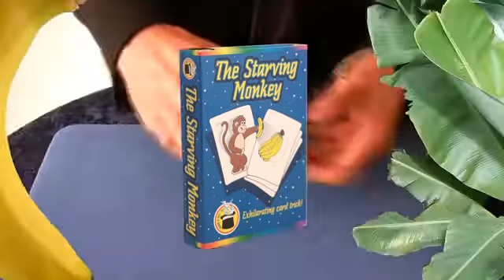Starving Monkey - O Macaco Guloso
The Starving Monkey - O Macaco Guloso

O mágico apresenta 4 cartas: Em uma delas está desenhado um macaquinho muito fofo, e nas outras três estão desenhados cachos de bananas.

O macaco é colocado atrás de um dos cachos, mas como é muito guloso come todas as bananas do cardápio, com as cartas ficando brancas. Sucessivamente, o macaco comerá os cachos de bananas de cada uma das três cartas.

O que é realmente engraçado é que no final você acaba com um macaco que ficou extremamente gordo. Ideal para surpreender crianças.

Item Incluso:

- Um pacote de cartas mágicas

- Instruções